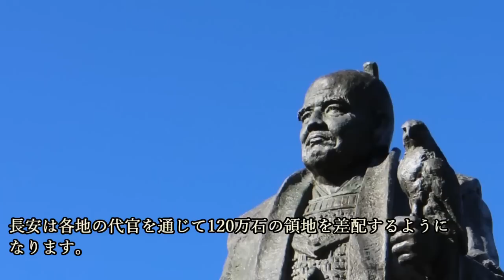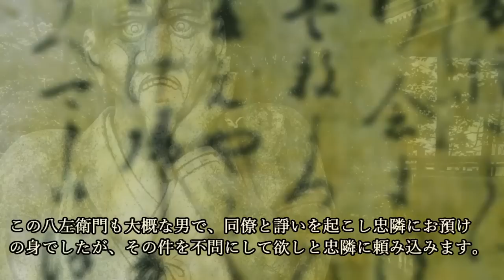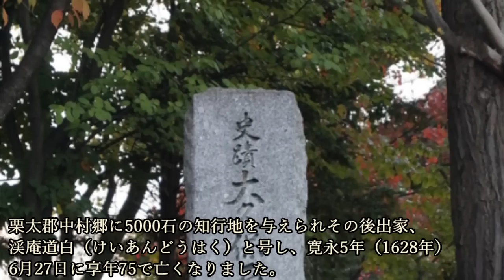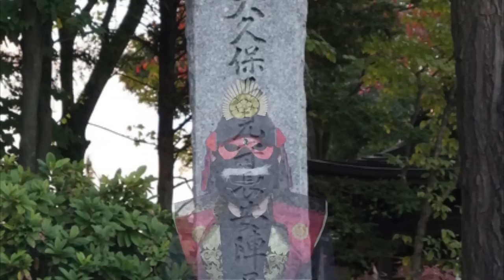大久保長安事件、家康の金庫番が墓を暴かれ死体を磔に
『大久保長安事件、家康の金庫番が墓を暴かれ死体を磔に』について紹介していこうと思います。

慶長18年(1613年)4月25日、徳川家康の金庫番と言われた大久保長安と言う男が、中風のため69歳で亡くなりました。
しかし彼の死後とんでもないが事態が起きます。
子供7人は切腹、本人は死体を掘り出され磔にされる凄まじさ。
いったい何があったのでしょう。そんな大久保長安事件の真相に迫ります！

【目次】
0:00 オープニング
0:46 大久保長安と言う男
2:50 長安の財産は没収、墓を暴いて死体を磔
4:57 裏の話
6:31 ノッサ・セニョーラ・ダ・グラサ号事件
8:33 岡本大八と言う詐欺師
10:12 本当の狙いは大久保忠隣だった
12:08 もう一つの騒動の呼び水となった長安事件

~関連動画~
家康の参謀『本多正信』出戻りながら徳川二代を支えた名脇役の生涯とは？

大久保忠世　信長に称賛され、秀吉には臆せずモノを言った忠実なる三河武士

『井伊の赤鬼』の息子は『井伊の赤牛』! 井伊直孝、ひこにゃんとの不思議なご縁